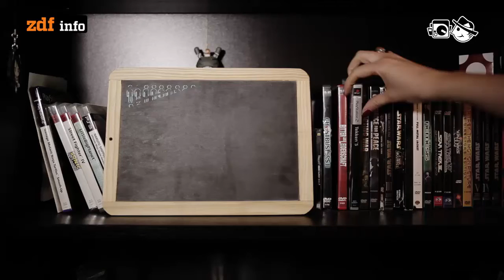Frauen in der Gamerszene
Das Klischee sagt: Computerspieler sind jung, männlich und ernähren sich von Tiefkühlpizza. Die Realität sieht längst anders aus: Die Hälfte aller Computer-Spieler sind weiblich – und beanspruchen zunehmend selbstbewusst ihren Platz in der von Sexismus geprägten Gamer-Szene.

Autorin: Maja Hoock
Schnitt: Michael Fandel
Kamera: Mario Bergmann, Stefan Gräfe

Ehma: Pizzicato
Ehma: L´Arrivee
Antony Raijekov: Lightin
Globuli: Somebody, somewhere, talks about something
Logan: Bon Om Tm
Tradmark: Edmonton
Andrea Barone: A New Day